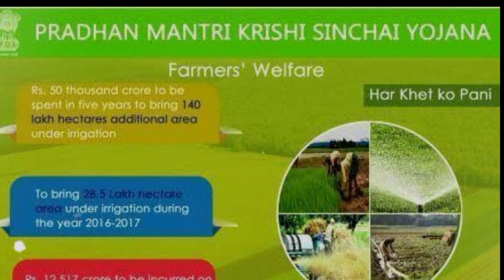নরেন্দ্র মোদির জীবনী II Biography of Narendra Modi.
Description keywords:

Narendra Modi Life
Modi Early Years
Modi Political Journey
Gujarat Chief Minister Modi
Modi Economic Reforms
Modi Foreign Relations
Personal Side of Modi
Leadership Style Modi
Achievements of Narend

Title keywords:

Narendra Modi: Journey of a Visionary Leader | Biography
The Inspiring Life Story of Narendra Modi | Prime Minister of India
From Chaiwala to Prime Minister: Narendra Modi's Remarkable Biography
Narendra Modi: A Leader's Odyssey | Biography and Achievements
Building a New India: Narendra Modi's Life Unveiled | Biography
Behind the Politics: Narendra Modi's Personal and Political Journey
From Vadnagar to Delhi: Narendra Modi's Rise to Power | Biography
Modi Unplugged: The Untold Story of India's Prime Minister
Narendra Modi: Architect of Change | Biography and Achievements
The Man, The Myth, The Prime Minister: Narendra Modi's Biography